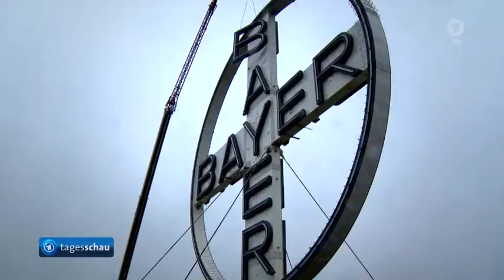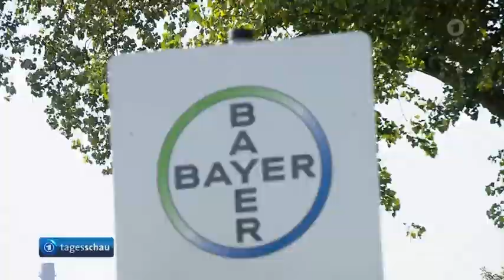Bundestag * Glyphosat Bayer zahlt Milliarden an US Kläger Deutsche dürfen weiter vergiftet werden